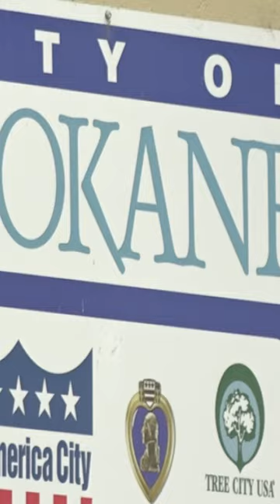Analyzing the big money spent by the National Real Estate Organization on some Spokane campaigns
Public Disclosure Commission reports show the National Association of Realtors sponsored five candidates in Spokane's 2023 primary and general elections.

The NAR is listed as a sponsor of an independent expenditure for Spokane mayoral incumbent Nadine Woodward and city council candidates Katey Treloar, Michael Cathcart, Earl Moore and Kim Plese.

The NAR spent tens of thousands of dollars on mail, text, phone calls and online ads in support of the candidates over the 2023 election cycle.

Reports detail the NAR spent $66,605.24 for Spokane city council district 3 candidate Earl Moore, $65,847.11 for district 2 candidate Katey Treloar and $13,255.52 for district 1 incumbent Michael Cathcart.